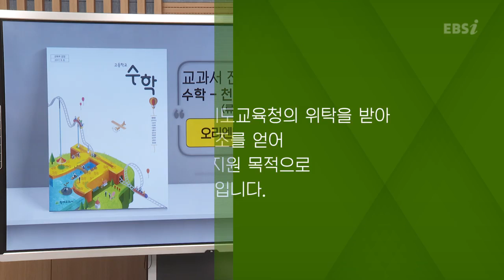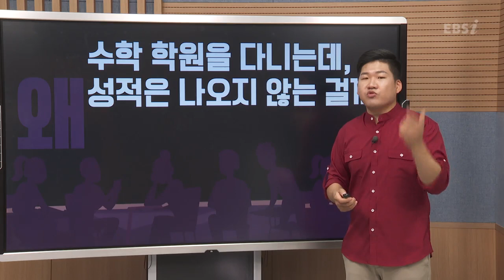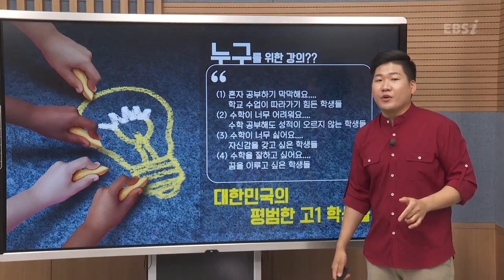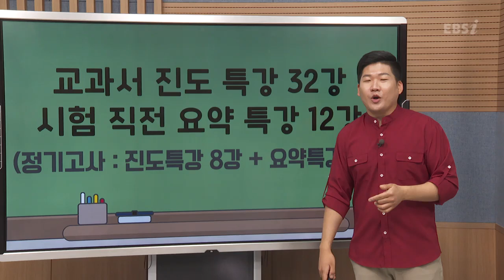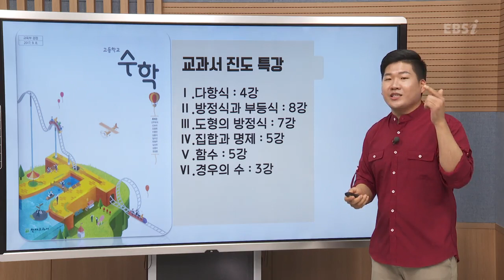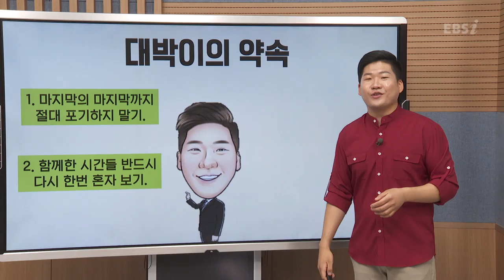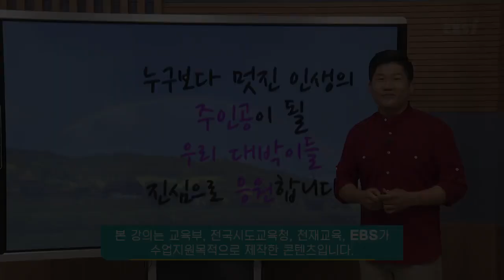OT [EBS 교과서 진도 특강] 수학 - 천재교과서(류희찬)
학교 공부를 도와주는 특별한 교과서 강의
교과서 개념이 모든 학습의 기본!

내신도 수능도 시작은 학교 교과서 수업에서부터! 탄탄한 기초다지기
학교 수업 시간에 충실하자! 기본에 집중하면 나중에 큰 실력이 된다!
배운 내용을 기억하며 '교과서 진도 특강'으로 혼자서 복습해 보자!